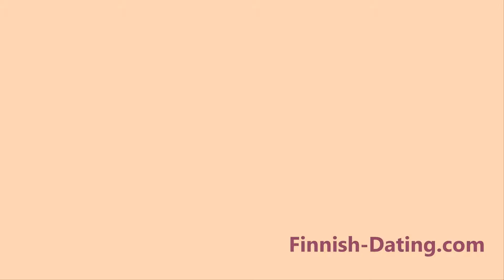The Best Place Online Finnish Dating Site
Online personals with photos of single men and women seeking each other for dating, love, and marriage in Finland.